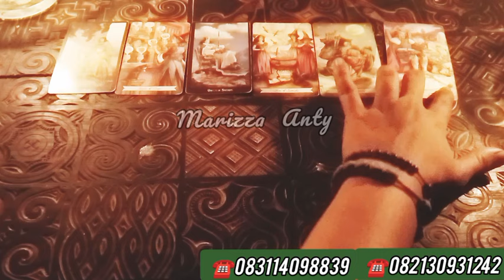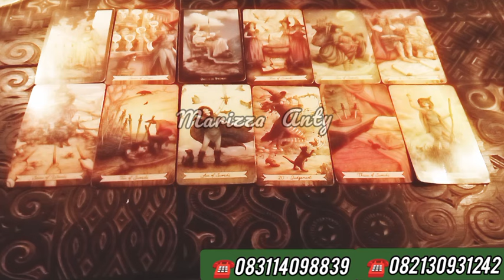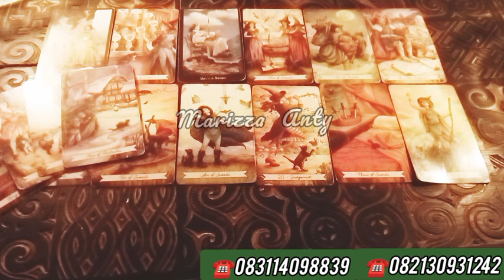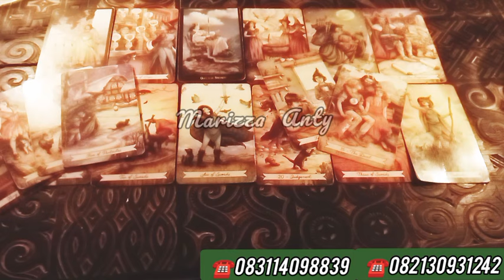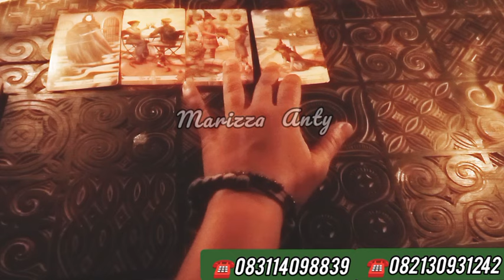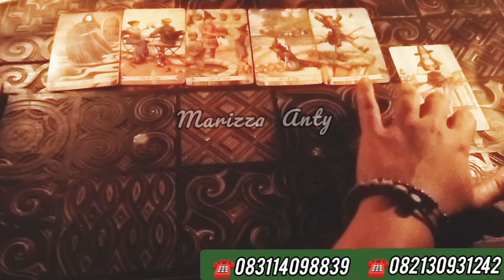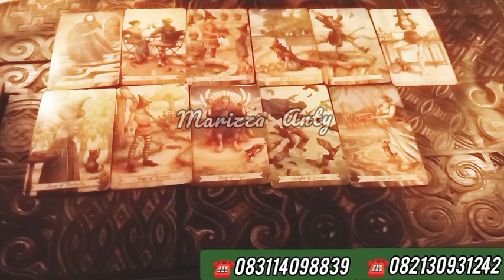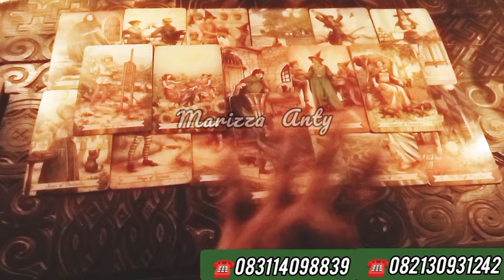Scorpio ❤️Kamu sulit dikalahkan oleh musuh musuhmu, Krn hatimu sangat baik🌈😇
Aquarius gemini, virgo, Taurus Pebruari 2024, perkembangan zodiak Taurus Desember 2024, pesan leluhur zodiak Aries september 2024,pesan alam semesta zodiak pisces 2023,  fun reading tarot 2024,   timeless, general reading zodiak pisces, Leo,Aquarius, libra, gemini,carpicorn,segitarius,cancer, pesan semesta dan pesan leluhurmu Desember 2024tarot Malaysia, tarot indonesia, ramalan tarot Desember 2024

Berbayar

♥️Bagi Yg IngIn Berdonasi♥️
Bantu Channelku Ini, Agar Berkembang Trims🙏